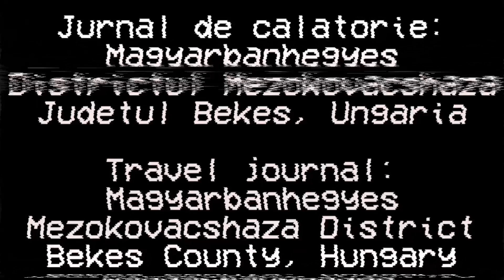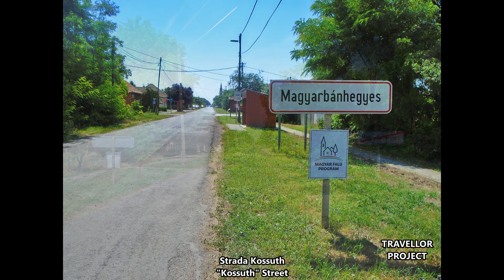Jurnal de călătorie: Magyarbánhegyes, Districtul Mezőkovácsháza, Județul Békés, Ungaria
English: Travel Journal - Magyarbánhegyes, Mezőkovácsháza District, Békés County, Romania (2023)

Magyar: Utazási napló - Magyarbánhegyes, Békés Megye, Mezőkovácsházai járás, Magyarország (2023)

Melodie (music):
Calm - Silent Partner